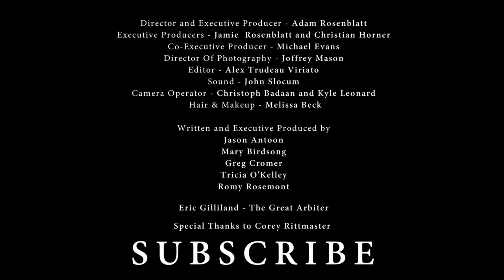Alfred Molina: Bitter Party of Five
Stage, screen and television star Alfred Molina stops by the Bitter Table and gets really really really acquainted with the Bitter Gang. You won't believe what the Bitter Gang can teach this academy award nominated actor. We find him very sexy, We're sure you will too.